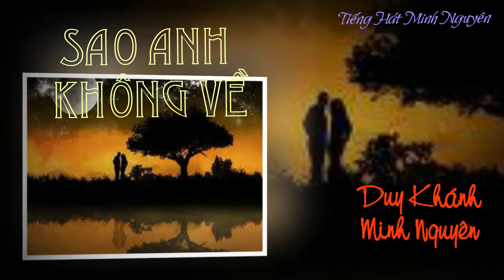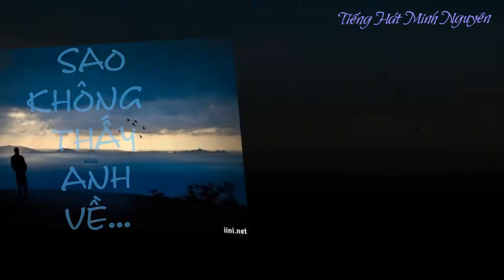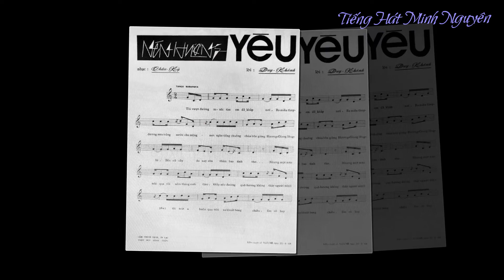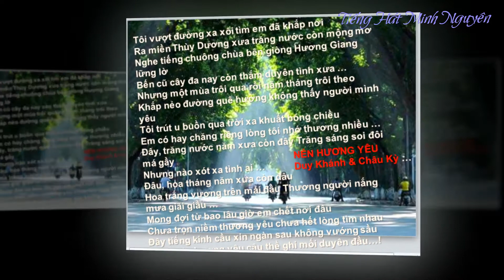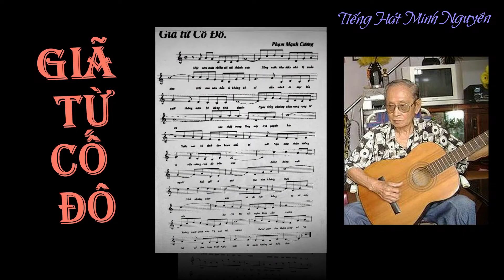LIÊN KHÚC HUẾ THƯƠNG - Trình bày Minh Nguyên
.SAO KHÔNG THẤY ANH VỀ
Duy Khánh
… Anh nói rằng anh sẽ về thăm quê miền Trung
Dù năm tháng dài đường xa lạnh lùng
Dòng sông Hương còn trôi
Vừng trăng xưa còn soi
Sao không thấy anh về thăm anh ơi !...
Dòng sông Hương còn trôi, vừng trăng xưa còn soi,
… Câu hát lời ca ước nguyện xưa, nay còn đâu
Giờ anh núi rừng ngàn xa dãi dầu
Dù anh đi đường mây, tình quê hương còn say,
Anh nhớ về cho ấm lại ánh trăng thề.

… Em ơi, chiều nay rừng sương phủ
Quân hành đường còn xa
ngàn hoa sim tím mênh mông.
Hoa sim thầm nhắc anh duyên tình,
Thương thương về bóng hình
người em bên mái nhà tranh.

… Xin gắng chờ anh đến ngày mai chung lời ca
Rồi đây thắm lại tình xưa đậm đà.
Người hôm nay còn đi, người mai kia còn đi,
Nhưng sẽ về vui ấm lại ánh trăng thề…!

NÉN HƯƠNG YÊU
  Duy Khánh & Châu Kỳ
… Tôi vượt đường xa xôi tìm em đã khắp nơi
Ra miền Thùy Dương xưa trăng nước còn mộng mơ
Nghe tiếng chuông chùa bên giòng Hương Giang lững lờ
Bến cũ cây đa nay còn thắm duyên tình xưa

…Nhưng một mùa trôi qua rồi năm tháng trôi theo
Khắp nẻo đường quê hương không thấy người mình yêu
Tôi trút u buồn qua trời xa khuất bóng chiều
Em có hay chăng riêng lòng tôi nhớ thương nhiều

… Đây, trăng nước năm xưa còn đây
Trăng sáng soi đôi má gầy
Nhưng nào xót xa tình ai
…Đâu, hoa tháng năm xưa còn đâu
Hoa trắng vương trên mái đầu
Thương người nắng mưa giãi giầu

…Mong đợi từ bao lâu giờ em chết nơi đâu
Chưa trọn niềm thương yêu chưa hết lòng tìm nhau
Đây tiếng kinh cầu xin ngàn sau không vướng sầu
Dâng nén hương yêu câu thề ghi mối duyên đầu…!

Và Giã từ cố đô..(Của Phạm Mạnh Cương chứ kh phải Duy Khánh Thầy ơi)   GIÃ TỪ CỐ ĐÔ.
Phạm Mạnh Cương

… Một sớm mưa chiều tôi rời thành xưa.
Sông nước tiêu điều nhỏ lệ buồn đưa.
Hắt hiu tâm hồn vì không có ai.
Tiễn mình đi một lần cuối.
Tháng năm bẽ bàng tình duyên.
…Nghe tiếng chuông chùa ngân vọng từ xa.
Sao thấy trong lòng một trời quạnh hiu?
Nước mưa vô tình làm hoen mắt ai.
Núi Ngự như chặn đường đi.
Vấn vương con đò bến xưa.

… Bóng dáng một người,
biết chừ ở mô, mà tìm không thấy?
Nhớ những năm xưa,
tà áo tím hồng, tạ từ mấy câu…

… Xa cố đô rồi nghe lòng sầu vương.
Trăng nước đêm nào Vỹ Dạ mờ sương.
Tháng năm âm thầm vọng về cố đô.
Để tìm bóng người tình xưa.
Để nghe những lời tiễn đưa….